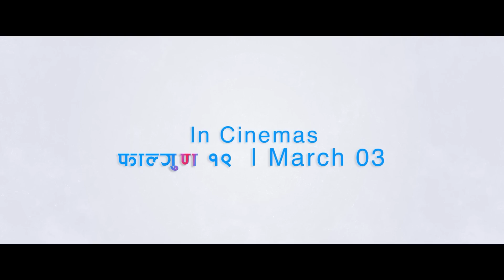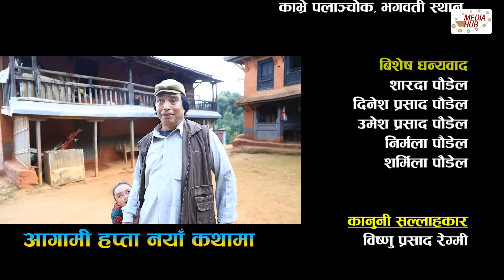Bhadragol | भद्रगोल | Ep - 377 | Feb 24, 2023 | Shankar, Yadav | Nepali comedy | Media Hub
Episode : 377
Published On : 24 Feb, 2023, 09:30 PM

Production: Media Hub Pvt. Ltd.
Production Advisor: Som Dhital
Conception/ Director: Shankar Acharya
Chief AD : Drona Prasad Paudel
Story/ Screenplay/ Dialogue: Shankar Acharya
Editors: Rabin Bhatta / Ashok Chaudhary / Sarita Gautam
IT Manager/Publicity Design : Dibash Humagain
Camera: Rahul Rai
Production Management: Dinesh Prasad Paudel
Assistant Production Management: Sabin Ghimire
Makeup: Rojina Shrestha
Title Song: Prakash "Punja"
Singer: Rajesh Payal Rai
Artists: Shankar Acharya, Mukund Thapa, Bijaya Deuja, Yadav Devkota, Asha Bhushal, Drona Pd. Paudel, Sapendra Dhital, Hemraj Adhikari, Ram Bharat Thapa, Chiranjibi Acharya, Yashu Bhattarai, Mona Thapa Magar and many more.